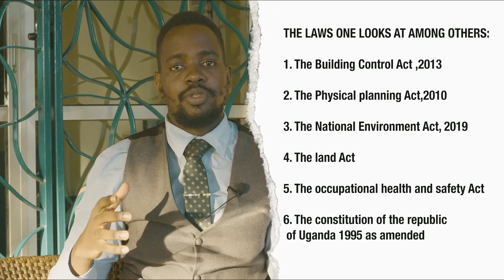Top legal requirements you should know before building anywhere! What you need to legally know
Many people dream of building their dream buildings where ever you are in the world. In today’s video , I give a sneak peek into what it takes to legally build or construct anywhere in the world but most especially in Uganda